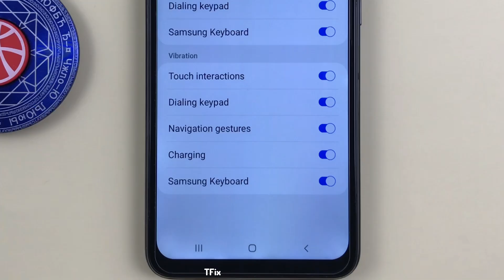Vibrate when typing on Samsung keyboard on Samsung A10 Android 11